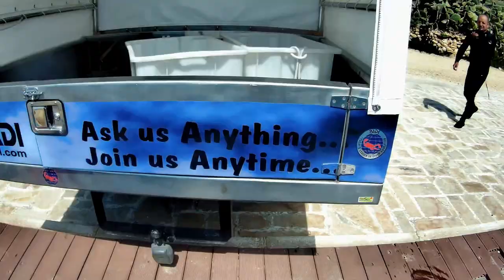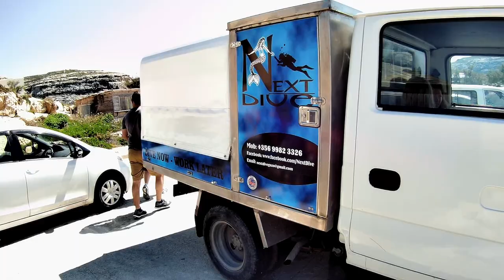Gozo trip with diving 2019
From Xlendi to Next Dive Sannat. Inland sea to Blue hole, Karwela - wreck, Ta-cenc